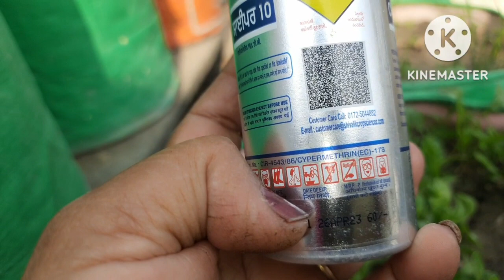इस Pesticide के इस्तेमाल के बाद पौधों मे नहीं आये milibugs, insect औऱ चीटिया।। how to use cyper 10.